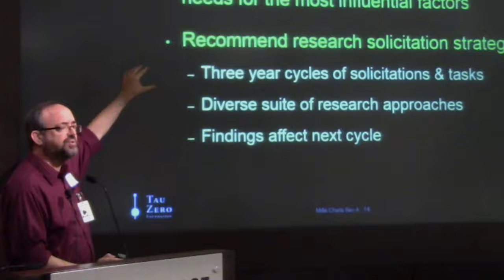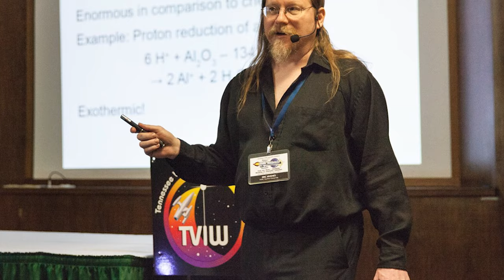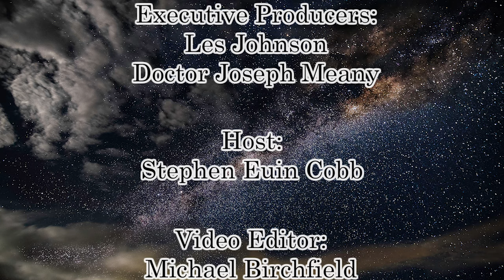From Here to the Stars Episode 12: Jeff Greason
In this episode of From Here to the Stars, host Stephen Euin Cobb sits down with Mr. Jeff Greason. Mr. Greason writes,
"I grew up with middle class parents in rural Oregon, with some of my earliest memories being Star Trek, the Apollo 17 launch, and reading classic science fiction. As far as I know, I've always been interested in science and technology. I thought that by the time I was an adult, there would be plenty of work for electrical engineers in space, and I liked circuits, so I studied engineering, and took vocational electronics training while in elementary and middle school. That was when I realized that part of what was missing in the NASA/Star Trek kind of space vision was - how was this going to get paid for? I found the work of Gerard O'Neill that began looking for answers to that question. It didn't seem necessary to me to work on space transportation then as the Shuttle promised to dramatically reduce spaceflight costs.

And since July 2016 I have served as chairman of the Board of the Tau Zero Foundation, a non-profit developing advanced propulsion technologies with relevance to both advanced near-term missions and long-term potential for interstellar probes. The Tau Zero Foundation is also laying out options to U.S. policy makers for very frequent, small payload, unconventional launch strategies to enable affordable space strategies such as boost-phase missile defense."